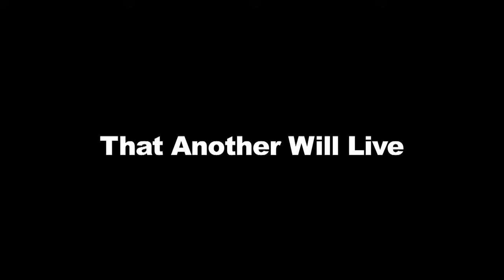TRAILER Second Hand (Seconda Mano)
A sneak look at the short film "Seconda Mano", inspired by the challenges of cystic fibrosis patient Barbara Sanua who is awaiting a life-saving third heart-lung transplant.  This film will premiere to the public on 8-10-13 at the 168 Project Film Festival held at the Glendale Performing Arts Center.